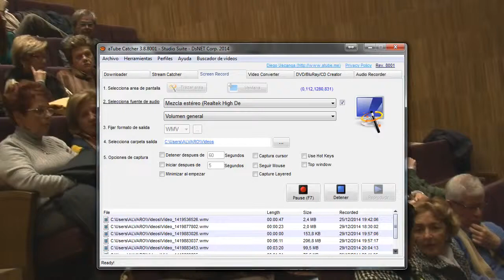Resumen Coral Navidad 2014 6